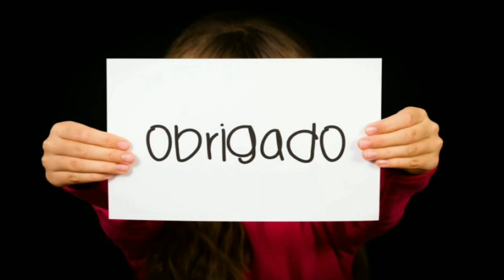O que é HEMATOFOBIA? Quais os SINTOMAS e COMO TRATAR? | Medo de Sangue (fobia)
Você já ouviu falar em hematofobia? Essa é a fobia de sangue, um medo intenso e irracional que pode afetar profundamente a vida de quem sofre com ele. No vídeo de hoje, vamos mergulhar fundo para entender o que é hematofobia, quais são os sintomas que essa fobia desencadeia e, o mais importante, como tratar e superar esse medo. Se você ou alguém que conhece sente tontura, pânico ou até desmaios ao ver sangue, este vídeo é para você! Descubra as causas dessa fobia, como ela interfere na saúde e nas interações do dia a dia, e conheça métodos e terapias recomendadas para ajudar a enfrentá-la de forma segura e gradual. Vamos desvendar o mundo da hematofobia e explorar estratégias que realmente funcionam para superar esse desafio. Não perca!